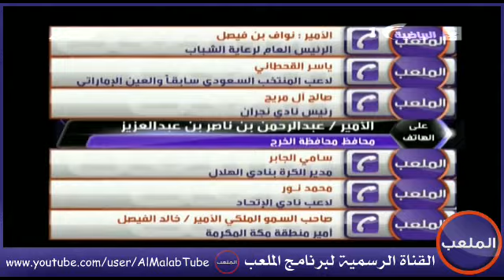حديث جماهير الهلال بعد التأهل لربع نهائي الآسيويه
تقديم : رجاء الله السلمي
ضيوف الحلقه : محمد الغامدي و حمد الصنيع